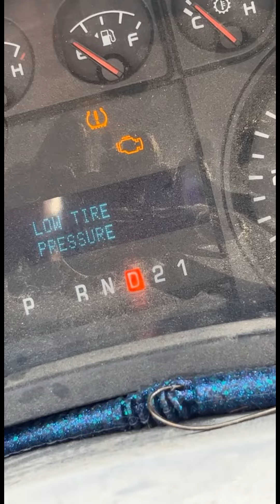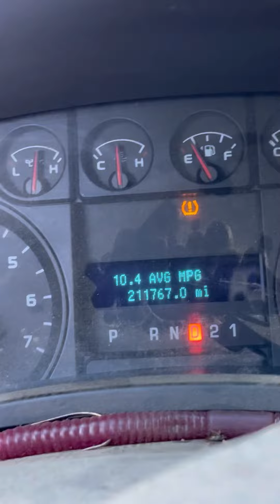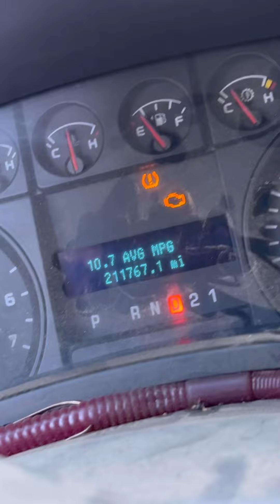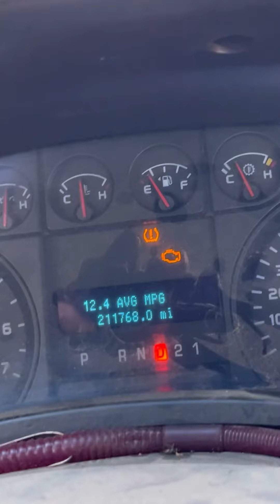“Battle” // Official Music Video // Joe McCreary